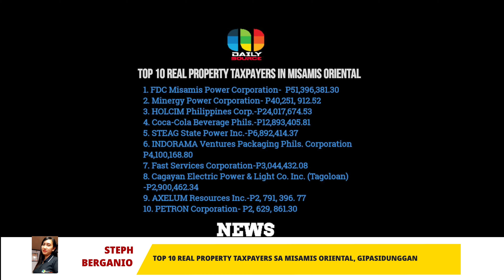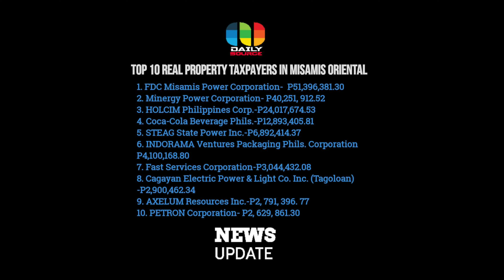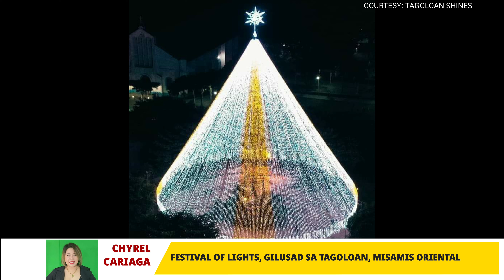DAILY BALITA/DECEMBER 15, 2020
HEADLINES:
1. Lechon baboy ug mga pork products, nakompiska sa City Veterinary Office sa CdeO
2. Top 10 Real Property taxpayers sa Misamis Oriental, gipasidunggan
3. Festival of lights, gilusad sa Tagoloan, Misamis Oriental

Special thanks to:
Provincial Government of Misamis Oriental
Steag State Power Inc.
Sexy Cakes
Zaka